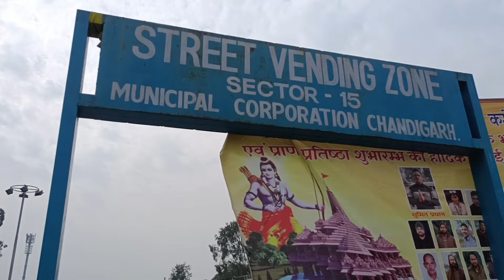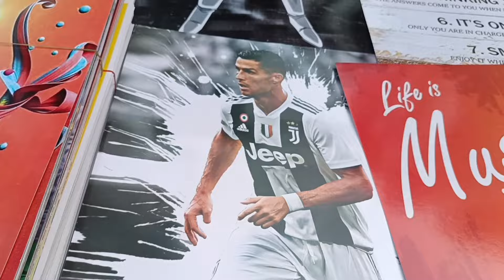Street Vending Zone Market Chandigarh। ₹20 ₹50 में मिलेंगे बढ़िया कपड़े। सस्ता कपड़ा बाज़ार चंडीगढ़।